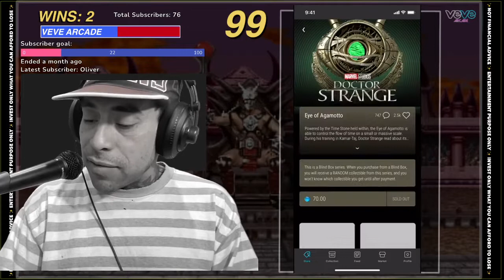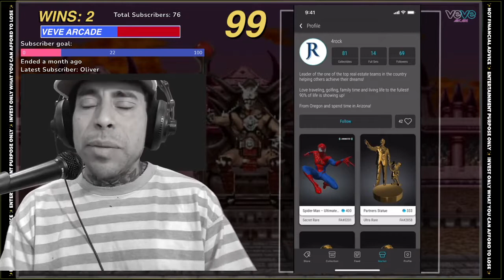EYE OF AGAMOTTO | NFT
👾WELCOME VEVE ARCADE FAMILY👾

Talking about doctorstrange NFT the "Eye of Agamotto"
did you go for the drop?